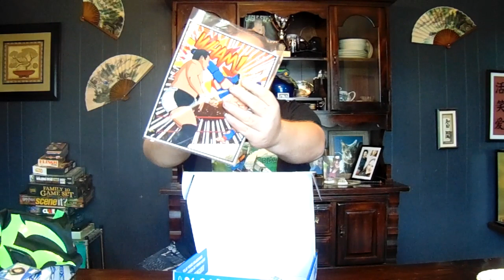Unboxing May 2024 Pro Wrestling Loot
My first box in 5 years